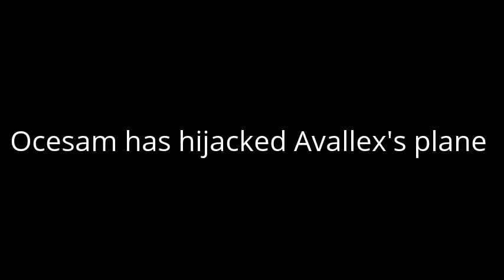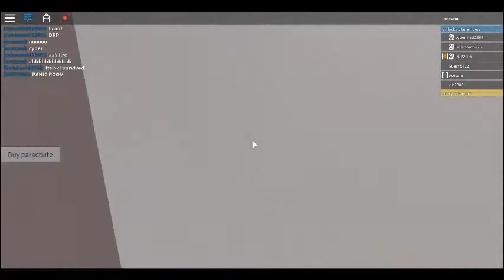Roblox survive a plane crash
i have hijacked BA air ways and now im gona have a break